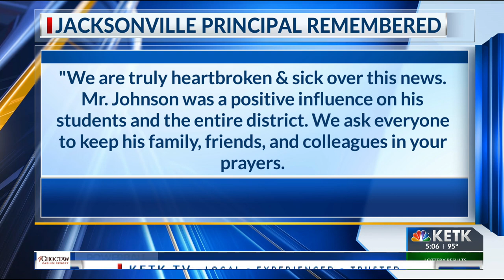Jacksonville ISD mourns the loss of Assistant Principal, Elgin Johnson